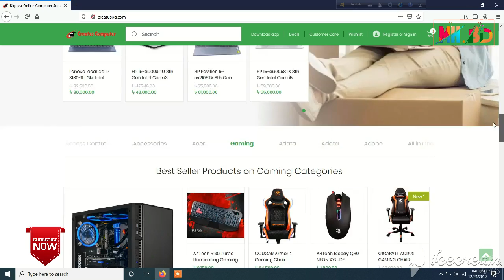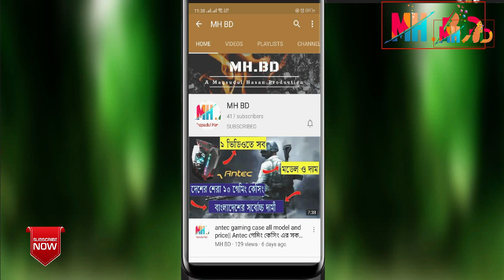Unboxing Gigabyte GT 710 2gb DDR5.Top 10 INSANE games for NVIDIA Geforce GT 710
Shop Address

Creatus Computer
Level 7, Shop 756-757

you can visit also:
নাতী কে গেমিং পিসি কিনে দিলো নানী। 40k GAMING PC BUILD 2019| BUDGET GAMING PC 2019
Cycle Wholesale Market In Bd 🔥 Best Place To Buy Cycle In Cheap Price In Dhaka 🔥 MH.BD
Toy bike Price In Bd 🏍️ | Kids Car price In Dhaka |বাচ্চাদের বাইক/কার এর দাম ২০১৯। KIDS R15 V3 Price
৯ লাখ টাকার গেমিং পিসি কেমন হবে? ২০২০ সালের গতির দানব। দাম শুনলে অবাক হবেন।900K Gaming Pc Build 2020